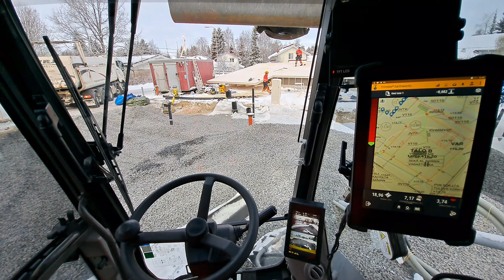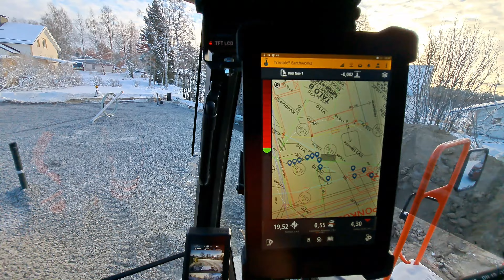the capillary break spread. volvo ewr150E + engcon + trimble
In this video, I spread the capillary crushed stone. A plinth is made on top of this. I have also made videos from this construction site before.

machine: volvo ewr 150E  + engcon + trimble

tällä videolla levitän kapilaari sepeliä. tämän päälle tehdään sokkeli. olen tehnyt videoita tältä työmaalta myös aiemmin.

kone: volvo ewr 150E + engcon + trimble